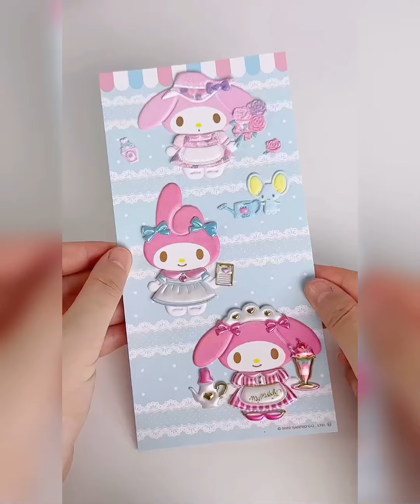❤️ASMR Relaxing❤️ Kawaii unboxing | Complation tiktok kuromi ❤️ hello kitty 🎀💕🌈